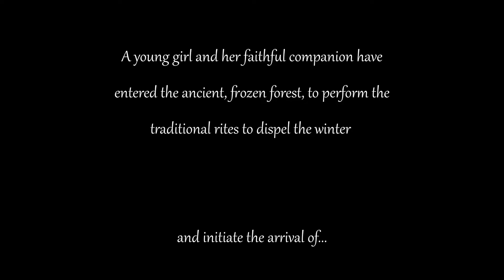Wendy Richardson scorerelief2021 thecuetube "Spring"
many thanks
Wendy Richardson